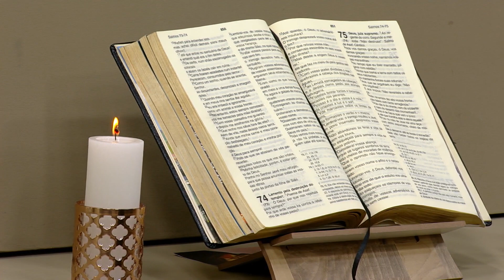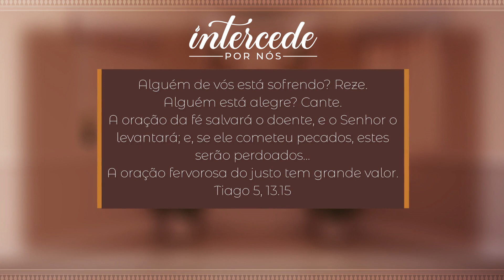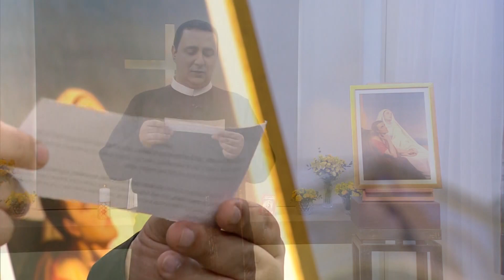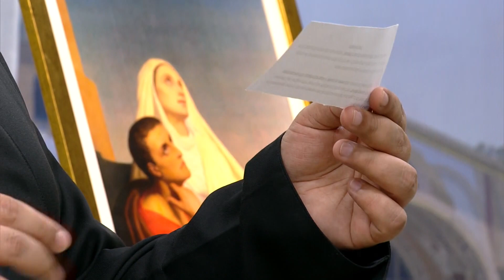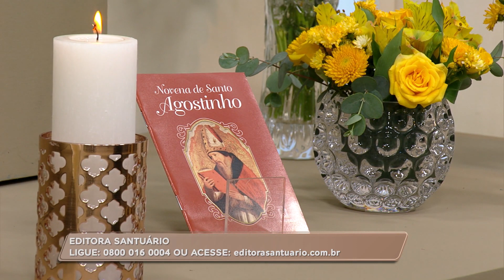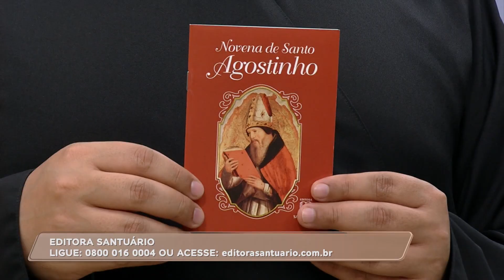O poder da intercessão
Padre Luiz Queimado, reflete sobre o poder da intercessão através da vida de Santa Mônica, padroeira das mães e esposas e de Santo Agostinho considerado um dos maiores doutores da igreja, que teve sua conversão graças a oração e intercessão de sua Mãe, Santa Mônica, ensinando assim, que a oração e intercessão unidas a fé, pode mudar a vida de qualquer um

TV APARECIDA
É bom estar onde a Mãe está!